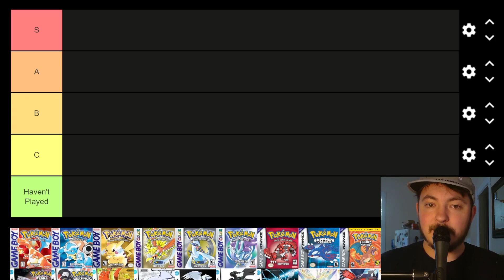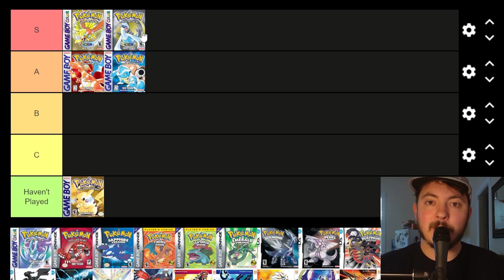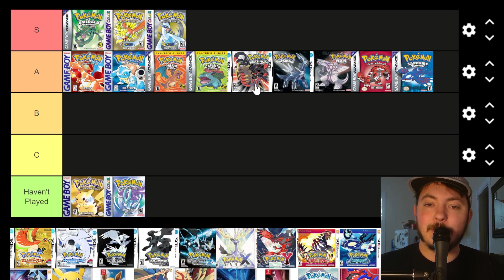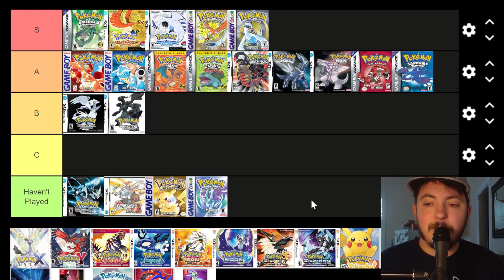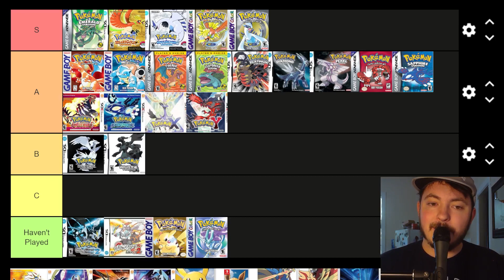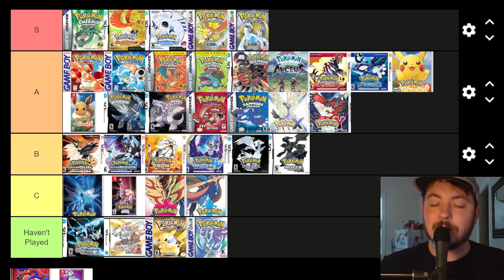TIERLIST TUESDAY 7: Ranking ALL Pokemon Mainline Games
We are ranking the mainline pokemon titles! Which generation and games are the best? let's find out!! Thanks for checking out my latest video! You make this all possible! A like or sub goes a long way! :) I hope to do Tierlists on Tuesdays now! Every week a new tierlist for your enjoyment. This week, we did all main pokemon games!

Thanks GlitchxCity for drippin bangers. Especially that special Pokemon Playlist! You the best man!